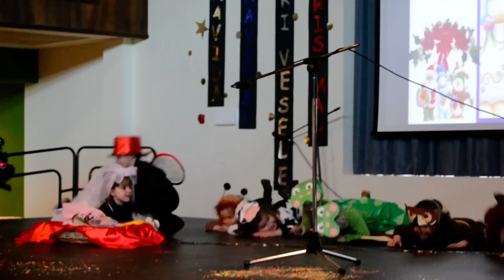La pulga y el piojo Condao 4 y 5 años 2011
Festival de Navidad 2011 del CRA Alto Nalón. Actuación del aula del Condao Infantil 4 y 5 años. Canción "La pulga y el piojo" del grupo venezolano "Serenata Guayanesa".